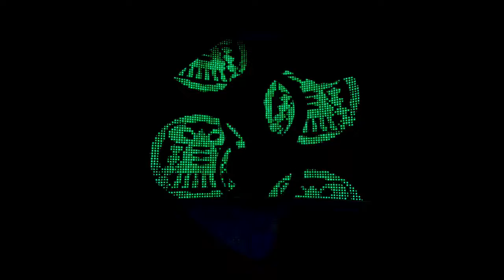TEAM DOG SPLATFEST! Part 1 (Streamed 7/4/21)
The first part of our Splatfest stream. Splatoon is owned by Nintendo and I do not wish to infringe copyright by uploading this nonprofit footage.